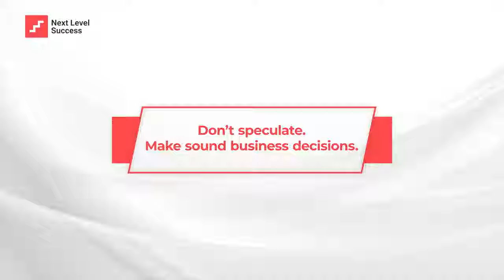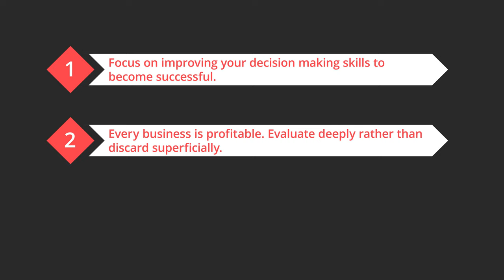Interviewing Mr. Deshbandhu Gupta (Veepee International Pvt. Ltd.) on Next Level Success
"Assets in business = Number of customers"

Takeaways:
1. Focus on improving your decision making skills to become successful.
2. Every business is profitable. Evaluate deeply rather than discard superficially.
3. There should be a clear chain of command in a family business.